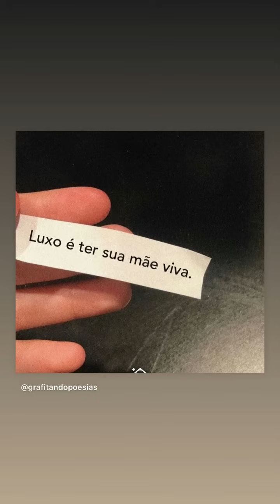SAIU A GANHADORA! | JÁ FOI ANUNCIOADO A VENCEDORA 😍😍 | CARLINHOS MAIA 🌻